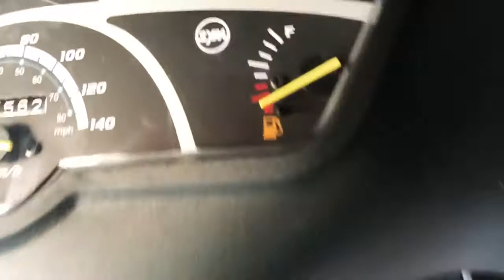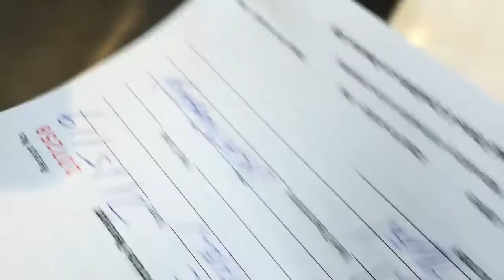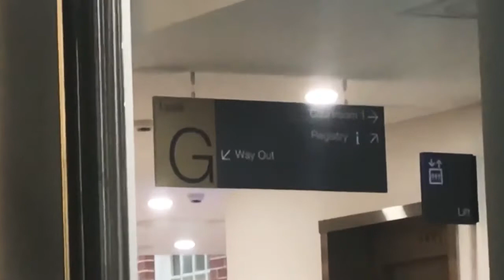Lil Deazy - 1 MONTH IN JAIL!?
Original date : 22/05/2019
Status : private